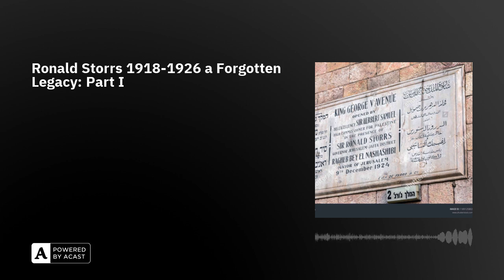Ronald Storrs 1918-1926 a Forgotten Legacy: Part I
This is the first episode of a short series dedicated to the British Military rule of Jerusalem between 1917 and 1920 introducing the almost forgotten figure of Ronald Storrs. Following the conquest of the city, the British established military rule which lasted until 1 July 1920. From the perspective of the local population the government of the city had passed from Ottoman rule to that of a new foreign power. However, the British were not only European Christian rulers: they had also shown their support for Jewish immigration and settlement in Palestine by issuing the Balfour Declaration. Although the civil administration of the city after 1920 has been studied extensively, the military administration has been reviewed as a transitional period. Indeed, military rule forced the renegotiation of several aspects of Jerusalem: politics, urban geography, language and the economy, amongst other things, were all reshaped according to the requirements and values of the new rulers. The military establishment was generally reluctant to engage with the complexities of high politics, so how did their rule affect the city of Jerusalem? To answer this question, attention should be paid to one of the key characters of the British administration: the military governor Ronald Storrs. Military rule did not create a complex structure of government in Jerusalem, but was based upon a high concentration of power in the hands of Storrs. As military governor Storrs ruled the city almost undisturbed between 1917 and 1920, de facto reshaping the city according to his sense of aesthetics and his own values.

BibliographyR. Mazza. From the Ottomans to the British (IB Tauris, 2011)R. Mazza '“The Preservation and Safeguarding of the Amenities of the Holy City without Favour or Prejudice to Race or Creed”: The Pro-Jerusalem Society and Ronald Storrs, 1917–1926'